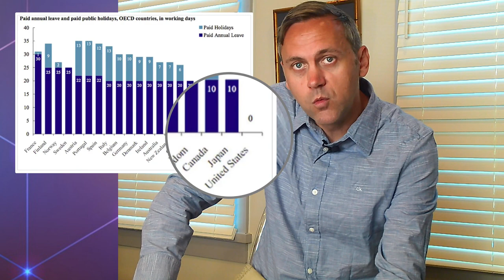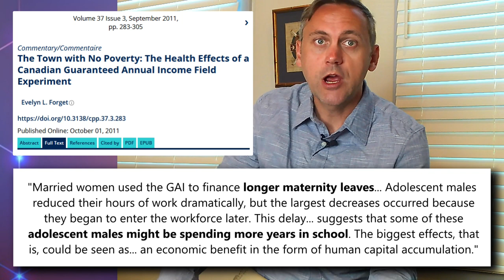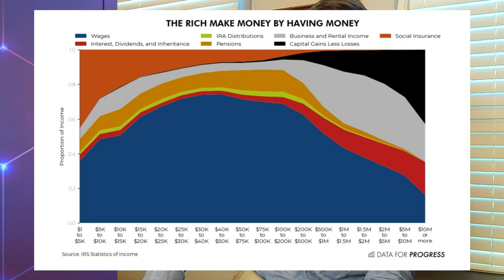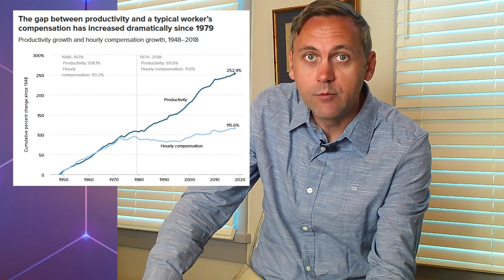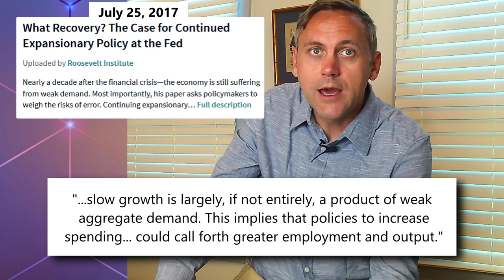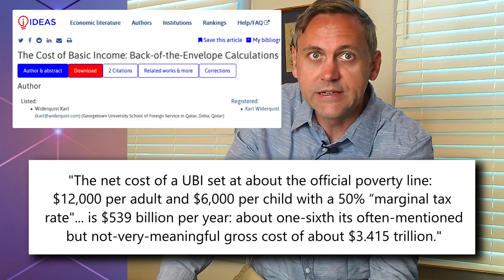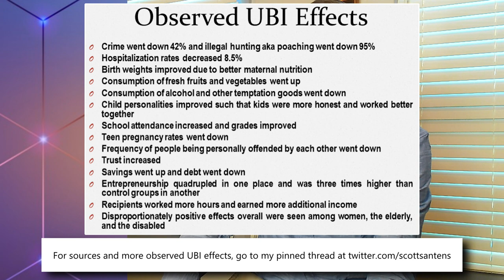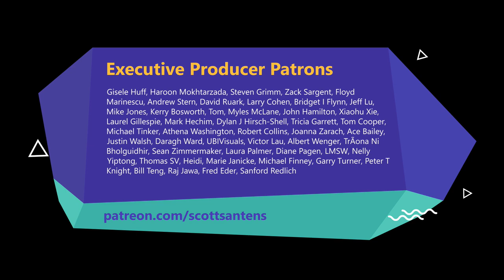Scott Santens Responds to Steve Forbes' UBI Explainer Video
This video is in response to the video titled "Universal Basic Income: Free Money For Everybody?" posted on August 13, 2020 where Steve Forbes gave a quick overview of the idea of UBI in the U.S. before warning everyone what a disastrous idea it is, because it would lead to the elimination of the work ethic, and would require huge tax increases that would destroy the American economy.

As someone who has been trying to better inform the UBI discussion since 2013, I felt the need to respond to help explain all the many ways Steve Forbes is wrong in this particular matter.

Special thanks to: Gisele Huff, Haroon Mokhtarzada, Steven Grimm, Zack Sargent, Floyd Marinescu, Andrew Stern, David Ruark, Larry Cohen, Bridget I Flynn, Jeff Lu, Mike Jones, Kerry Bosworth, Tom, Myles McLane, John Hamilton, Xiaohu Xie, Laurel Gillespie, Mark Hechim, Dylan J Hirsch-Shell, Tricia Garrett, Tom Cooper, Michael Tinker, Athena Washington, Robert Collins, Joanna Zarach, Ace Bailey, Justin Walsh, Daragh Ward, UBIVisuals, Victor Lau, Albert Wenger, TrÃ­ona Ni Bholguidhir, Sean Zimmermaker, Laura Palmer, Diane Pagen, LMSW, Nelly Yiptong, Thomas SV, Heidi, Marie Janicke, Michael Finney, Garry Turner, Peter T Knight, Toby Green, Jess Allen, Myi Baril, Michael Hrenka, Jack Canty, Will Ware, rachel perkins, Max Henrion, Che Wagner, Elizabeth Corker, Daniel Brockman, Reid Rusonik, Gray Scott, Gerald Huff, Michael Honey, Natalie Foster, Joe Ballou, Chris Rauchle, Jan Smole, chris heinz, Madeleine Webb, Jeff Tidball, Jay & Christina, Paige Havener, Yang Deng, Jeremie Rodriguez, Elliot Lee, Daniel Helsten, Terry Wei, Jeff , richard kilshaw, Kathryn Schelonka, Yan Xie, Ben Stephens, Ivan Vazquez, Iggy C, engageSimply - Judy Shapiro, Reid Knight, AYFAQ.com , Phuong Truong, Stephen Starkey, Jessica Wales, Tim , Timothy P O'Connor, Janos Abel, Meshack Vee, Oliver Bestwalter, Kev Roberts, Chris Boraski, Nicolas Pouillard, Philip Jackson, Walter Schaerer, VilliHaukka , Elizabeth Balcar, Casey L Young, Kai Wong, Kirk Israel, all my other funders for their support, and my amazing partner, Katie Smith.